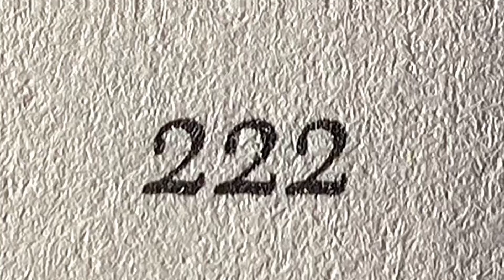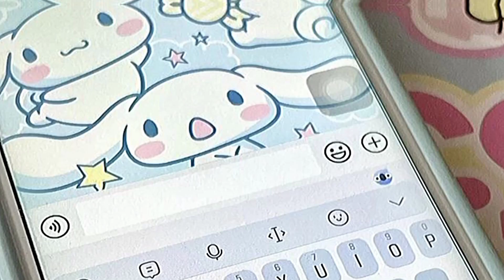hypnotic beauty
este subliminar é extremamente poderoso. Por favor, certifique-se de se manter hidratado ao ouvir e faça pausas, se necessário.

•aceito sugestões de
áudios,apenas.

•não acelere o áudio,
seguro para ouvir durante a noite.

✶࣪      ִ      ♡𝆬  ֹ       ִ   read the AFFIRMATIONS  ！   ִ       ֹ    ᘞ

Você tem uma aura extremamente
Passar por renascimento/renovação - você se torna agora mesmo irreconhecível;
Desperte o poder de sedução e flerte;
Lado feminino aflorado;
Magia sexual;
Beleza extrema;
Beleza genética;
Beleza excitante;
Beleza irreal;
Beleza tentadora;
Traços delicados
Seus traços do rosto são uma obra de arte;
Você atrai incontáveis olhares por onde passa;

você tem cílios enormes,cílios curvados,cílios fortes completamente saudáveis, cada vez que um fio dos seus cílios caem nasce 2 completamente saudáveis.

Você já tem o seu nariz desejado,nariz perfeito,nariz empinado,nariz completamente proporcional ao seu rosto;
Livre de qualquer problema respiratório ( asma, bronquite, sinusite, rinite, pneumonia, entre outros.)

Você tem lábios desejados,lábios macios,com proporção e simetria desejados,lábios carnudos na medida desejada, levemente rosados naturalmente, macio, suave, liso etc - quem já tocou nem que seja por milésimos de segundos esses lábios zerou a vida.

Você tem mandíbula marcada, rosto em formato de V - seu subconsciente já absorveu a afirmação e mandou a informação pro seu organismo produzir o nível exato de colágeno pra uma pele perfeita;
Você é livre de papada, gordura indesejada, queixo duplo, flacidez etc.

Sua pele é 100% esplêndida 100% radiante 100% sublime 100% ideal 100% impecável totalmente livre de qualquer problema como acne, rosácea, impetigo, melasma, psoríase, micose, dermatite atópica etc.

Você tem um cabelo sedoso, forte e encorpado, seu cabelo brilha sem a ajuda de produtos- como eu disse antes,você é abençoada pelos deuses,tudo em você é literalmente perfeito;
Seu cabelo é livre de pontas espigadas, pontas ralas, caspas, frizz, oleosidade, ressecamento, pontas duplas etc.
Cada fio que cai do seu cabelo é substituído por 4 novos fios totalmente saudáveis.

Você pode fazer todos se apaixonarem por você;
Você permite que sua fisionomia mude de acordo com a sua vontade;

Passar por uma transformação incrivelmente perfeita e completa agora; mudança extremamente intensa em você; você se torna irreconhecível de todas as maneiras; você tem um glow up extremamente poderoso que as pessoas ficam de queixo caído, você é o seu padrão de beleza;

✶࣪      ִ      ♡𝆬  ֹ       ִ   good luck！   ִ       ֹ    ᘞ